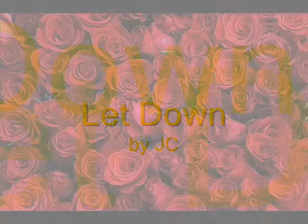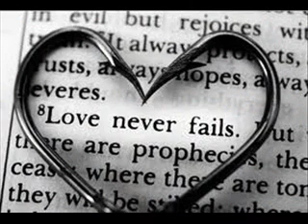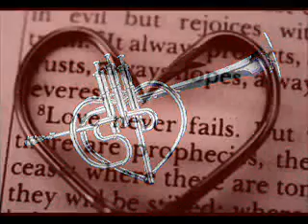Let Down...JC 2011.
my own words and music for a change. lol!